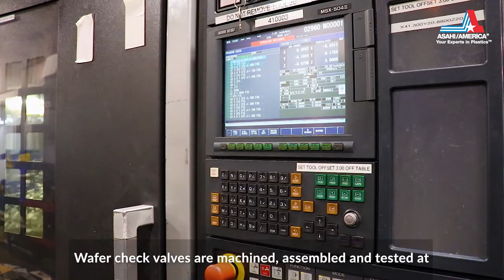Asahi/America's Wafer Check Valves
Did you know Asahi/America's wafer check valves are machined, assembled and tested here in Lawrence, MA? The wafer check valve conforms to ISO 5752 face-to-face dimensions, making it a quick and easy replacement of existing metal valves. Made from solid PVC plate stock and available in 3"-12".